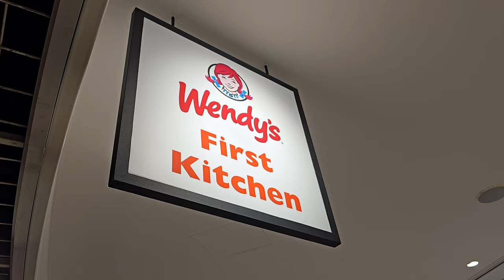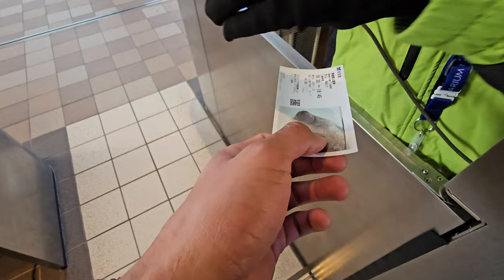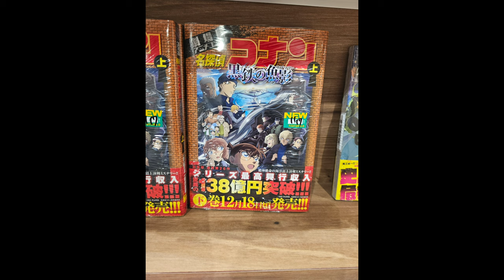Japan Vlog | Day 8 | Osaka Aquarium, Dontonbori, Glico Running Man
Day 8 of the Japan Vlog! Here we experience the kitchen of Japan! Also, HAPPY NEW YEAR!!! Welcome, 2024!